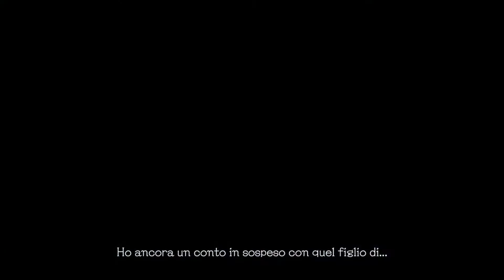Devil May Cry 5 Trailer